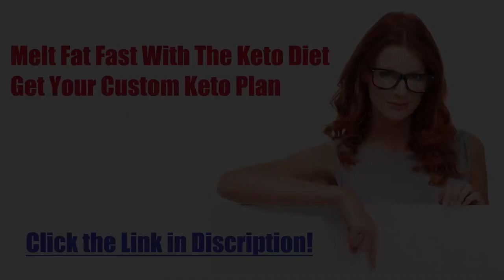Diet recipe 68: Mexican Keto Scramble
Mexican Keto Scramble
Preparation time: 5 minutes
Cooking time: 5 minutes
🍽 Servings: 1
Ingredients:
50 grams Chorizo Mince
3 Eggs
1 cup Spinach
10 grams Red Onions, thinly sliced
2 tbsp Manchego Cheese, shredded
Procedure:
1. Sautee chorizo in a non-stick pan.
2. Add red onions and stir until caramelized.
3. Add spinach and sautee until wilted.
4. Stir in eggs.
5. Fold in cheese and serve.

➡️ Nutritional Information:
Fiber - 1g
ketosis
dieta keto
keto meals
keto plus
keto foods
keto diet explained
keto cookies
carb manager
keto weight loss
slimfast keto
keto boost
regime keto
vegan keto
keto chocolate
keto cereal
keto fruit
keto tone
keto tablets
low carb cereal
keto bhb
shark tank weight loss
keto slim
easy keto meals
keto ultra
lazy keto
reddit keto
ketogenic accelerator
keto yogurt
keto lean
keto fast
keto advanced
keto slim rx
keto menu
keto shark tank
keto os
low carb yogurt
keto vegetarian
diet doctor keto
vital keto
keto egg fast
pure keto
dr berg keto
keto ignite
keto liquid
keto fuel
keto cheese
chick fil a keto
keto oatmeal
keto friendly
keto max
keto sugar
keto meals delivered
keto plan
keto rice
easy keto
keto trim
alka tone keto
keto power
maxwell keto
keto milk
low carb drinks
keto top
low carb chocolate
pan keto
7 keto
keto cycle
ketotarian
keto 6
keto fats
net carbs keto
keto milkshake
keto life
keto mayo
keto bar
keto cleanse
keto protein
keto daily
keto fire
kfc keto
keto rapid max
gnc keto
perfect keto bars
chipotle whole30
keto 101
keto 6x
keto shred
subway keto
psyllium husk keto
ketoflex
1200 calorie keto meal plan
ketolean
keto karma
diete keto
costco keto
keto lifestyle
keto factor
keto flex
keto taco
truvia keto
lazy keto diet
keto carbs
healthy fats for keto
keto energy
keto costco
regal keto
keto salts
keto diet shark tank
keto clarity
power keto
strong keto bhb
keto go
super keto
trader joe's keto
keto bodybuilding
keto doctor
pure plus keto
keto formula
keto list
dr oz keto diet
keto 30
keto diet fruit
healthy keto
keto max 800
just keto
fantastic keto
essential keto
liquid keto
dr berg keto diet
biofluxe keto
keto nutrition
keto frosty
keto original
keto up
wingstop keto
rapid keto